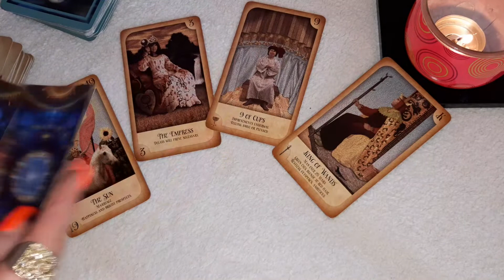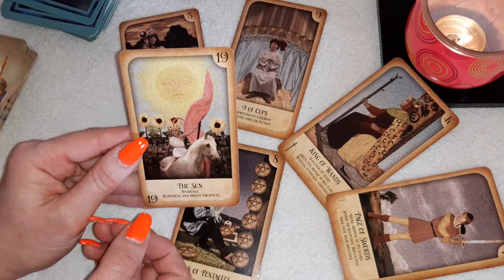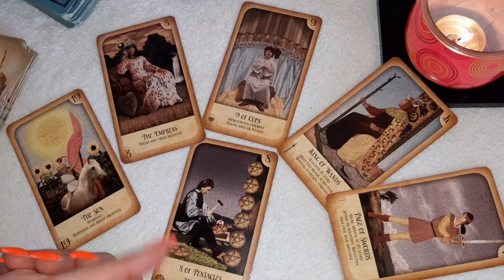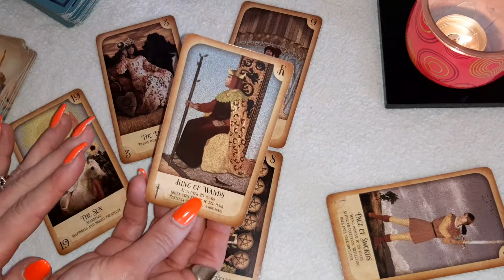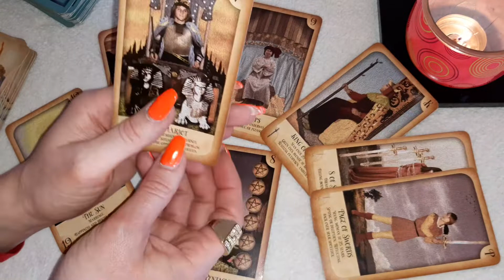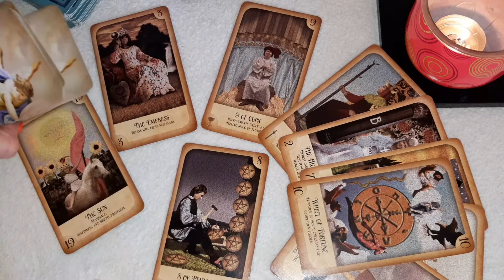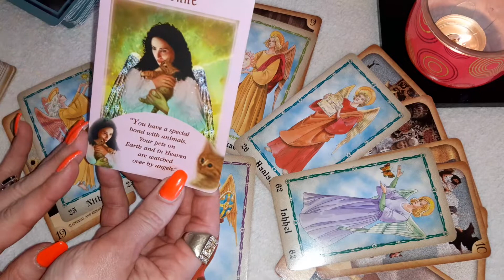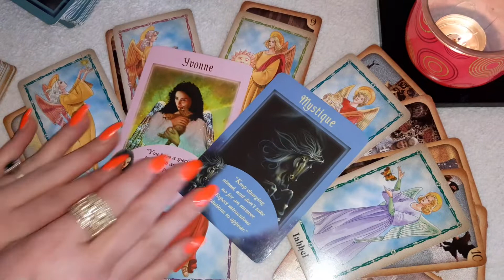VIRGO ♍ YOUR time has come!! ENJOY the Good in your life!!! - April 18-24, 2022, Tarot reading.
This is a general tarot reading for VIRGO (Sun, Moon and Rising) for the week of April 18-24, 2022.